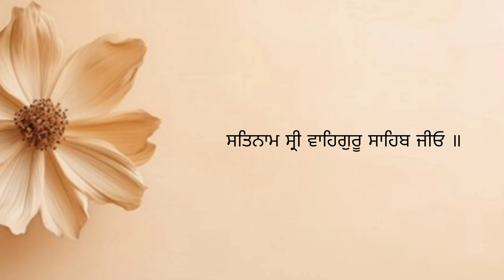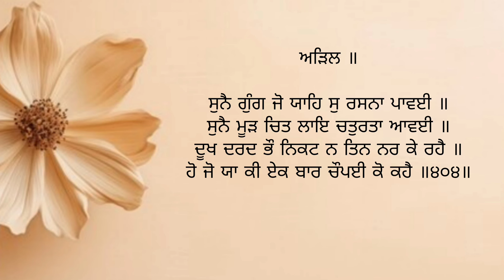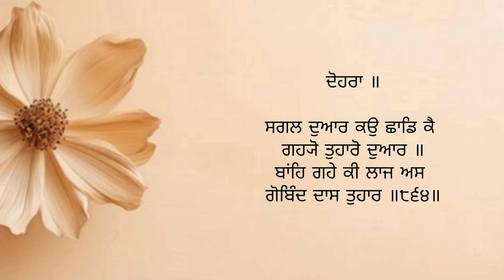ਚੌਪਈ ਸਾਹਿਬ । Chaupai Sahib । ਪੰਜ ਪਾਠ । Giani Birbal Singh Ji